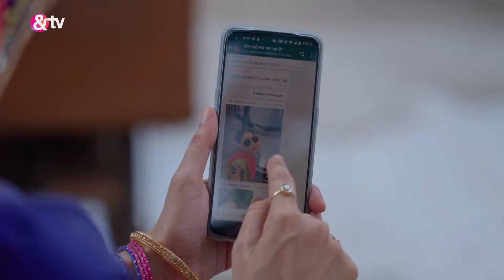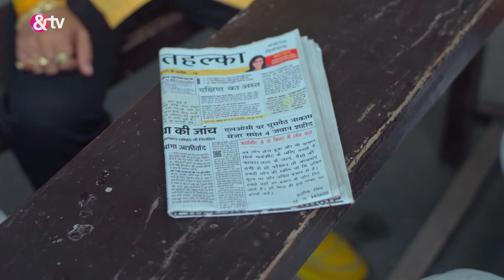Aur Bhai Kya Chal Raha Hai | Ep.69 | Mishra और Mirza ने खरीदी Car! | Full Episode | AND TV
Show Name : Aur Bhai Kya Chal Raha Hai
Producer/Star Cast : Sandeep Yadav,Anup Awasthi,Swara Mishra
Episode No : 69

Click here  watch Webisode on YouTube ►PL_bx64ia-qJmMnqWiQy4-Um42qbcJUVja
Click here  watch Quick Recap on YouTube ►PL_bx64ia-qJnswC3mAD7fq0nTGyZhr1gB
Click here  watch HIghlight on YouTube ►PL_bx64ia-qJkzuCZSrGkIQiMU0Mmikb8G
Click here  watch Week In Shorts on YouTube ►PL_bx64ia-qJkNUHJ4GEhxppPs7JLZD3LO